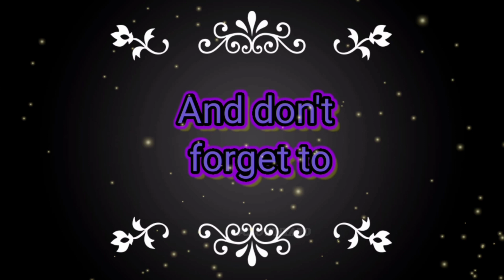Thor 🆚 Asgard / Marvel Debates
This was full of my own Edit and i edited song and background by someone's so please don't copyright 🙏